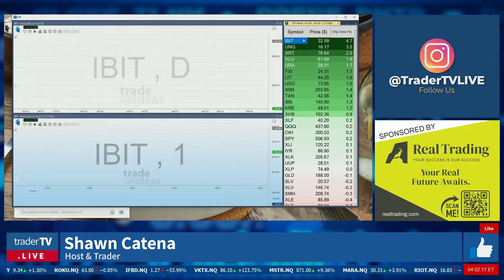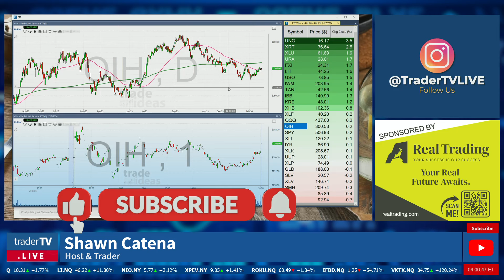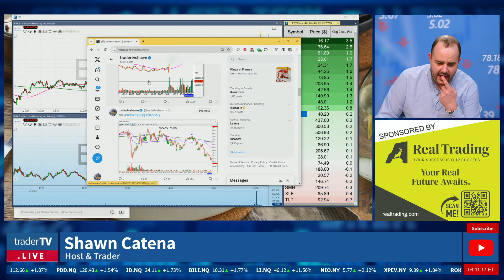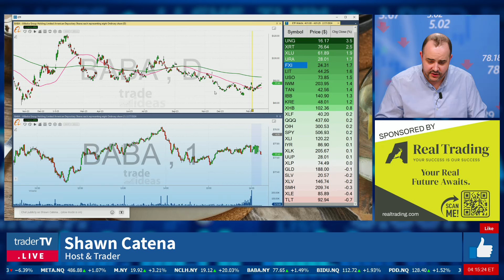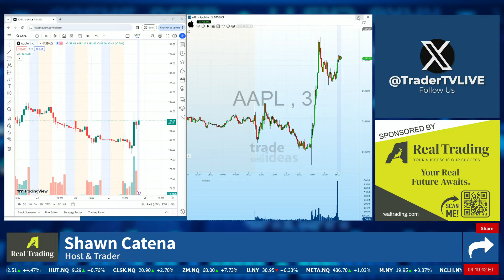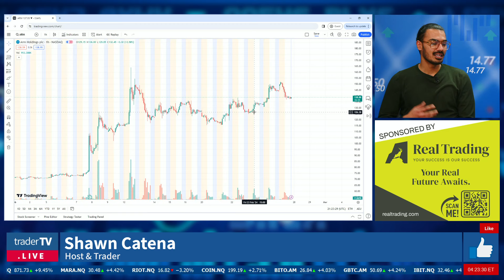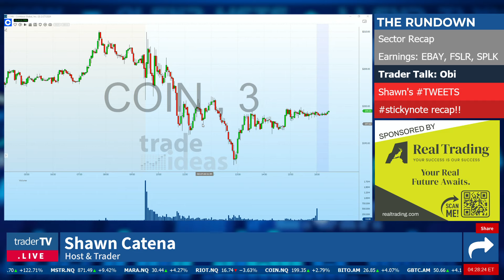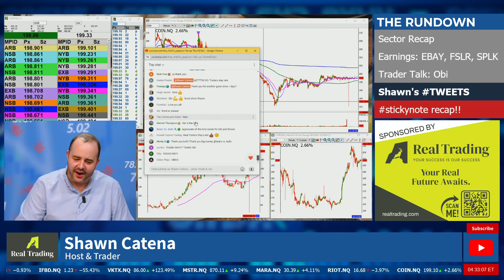BTC Above $57k!! $AAPL Pops, $BMBL and $BYND Earnings - The Markets: Recap ❗ Feb 27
The Markets: Recap, hosted by Shawn Catena, is a daily program Live from 4 - 4:30 PM ET offering a dynamic overview of U.S. equity markets. With 20+ years of experience, Shawn and expert guests analyze major stock movements, market trends, and breaking financial news. Designed for both seasoned and new investors, the show provides insights, analysis, and expert opinions to aid informed investment decisions. Featuring market summaries, interviews with financial experts, and discussions on economic events, it's essential viewing for anyone staying current in the fast-paced world of U.S. equities.